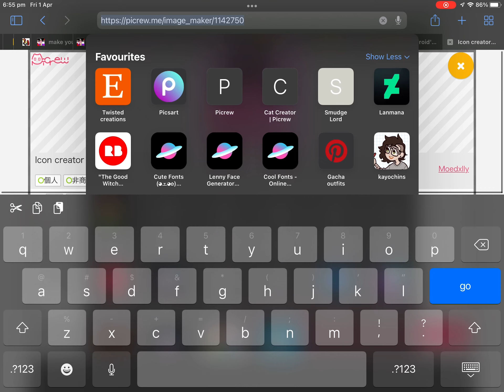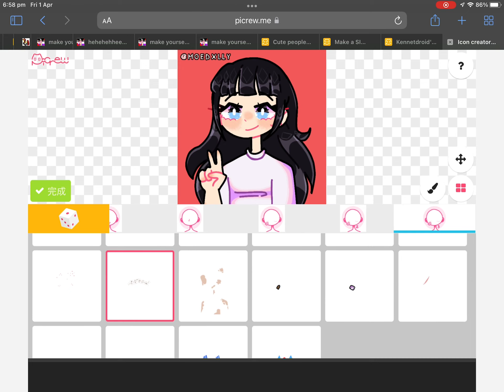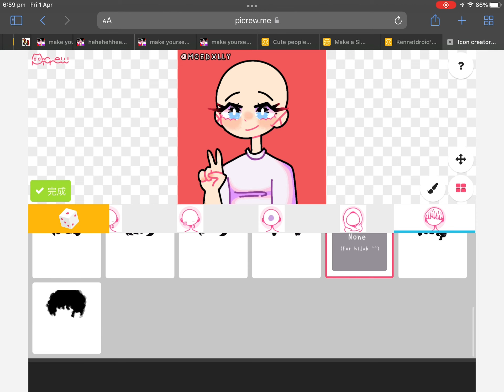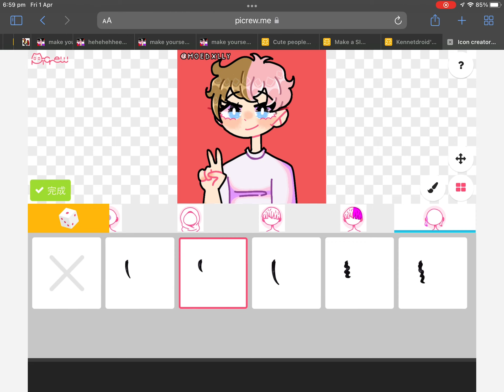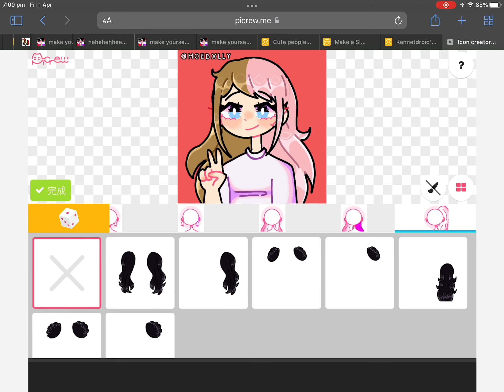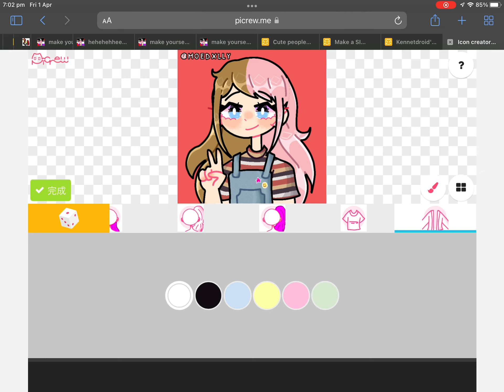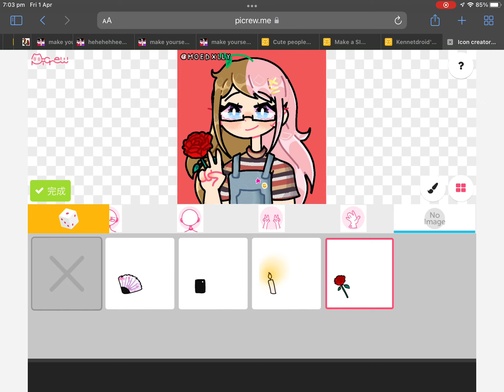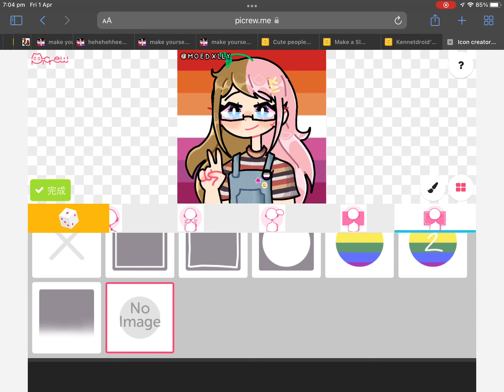Random unedited video